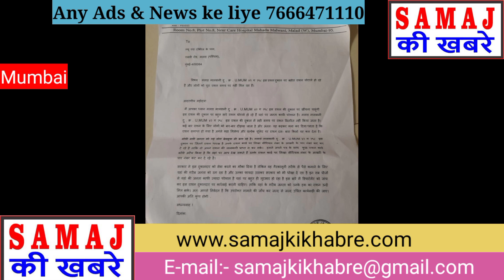समाज सेवा असोसिएशन एनजीओ की महिला अध्यक्ष को मुस्ताक नाम के गुंडे ने दी धमकी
मुस्ताक नाम के गुंडे ने समाज सेवा एसोसिएशन एनजीओ की महिला प्रशन को दी धमकी

राशन दुकंदर की कालबाजरी
Ration dukandar
Ration card
black ration